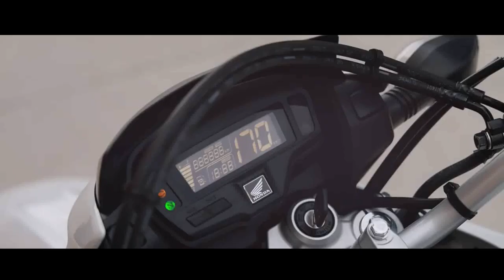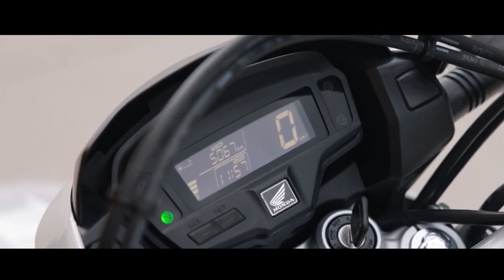HONDA BROS 160 2024 NXR